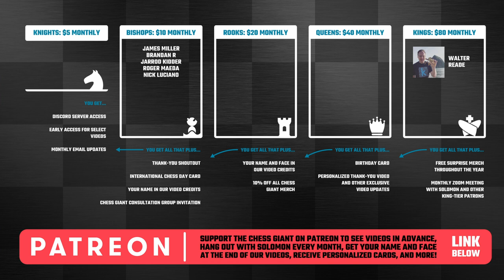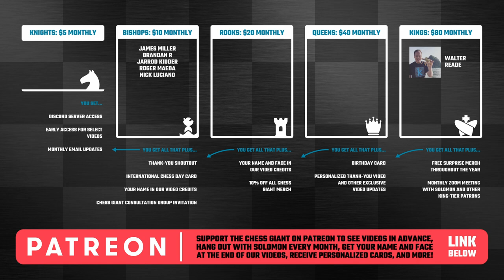GMs Make the Hippopotamus Defense Look EASY!!!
Interested in PRIVATE LESSONS? Here's the link!